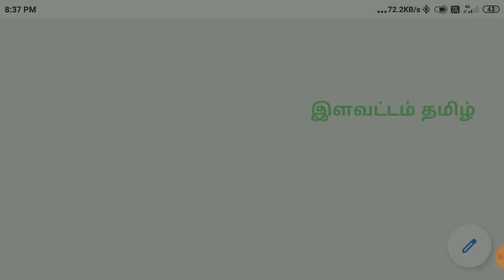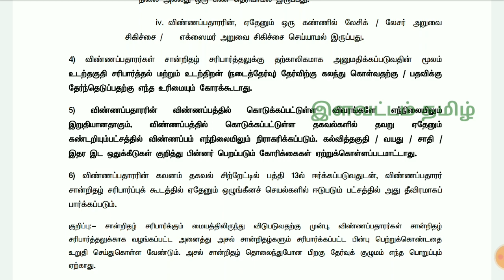TNFUSRC FOREST GUARD DL EXAM 2020 | சான்றிதழ் & உடற்தகுதி வழிமுறைகள் தமிழில் வெளியீடு | இளவட்டம்